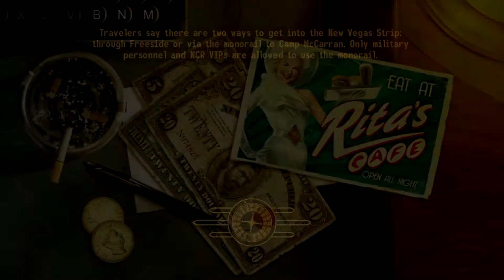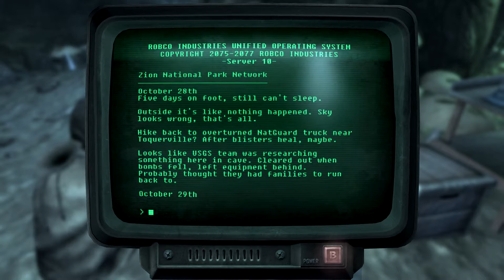The Survivalist's Beginnings |Fallout New Vegas| The Path of the Courier | Part 62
The beginning of of a long powerful story of a man who was used to the wilds and would soon call the wilds his true kingdom... the kingdom of Zion!

Be sure to check out the amazing artist who created the Improved Wanderer Artwork for the thumbnail they deserve so much credit

This series not your thing? Checkout some of my other videos or series below!